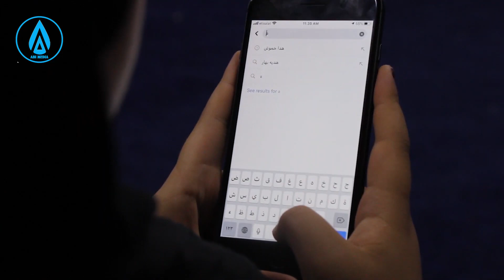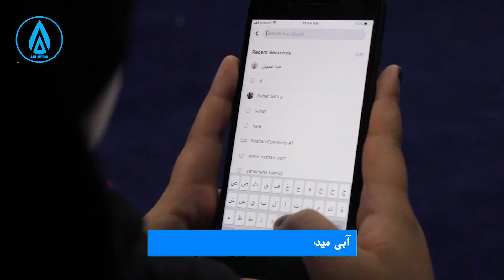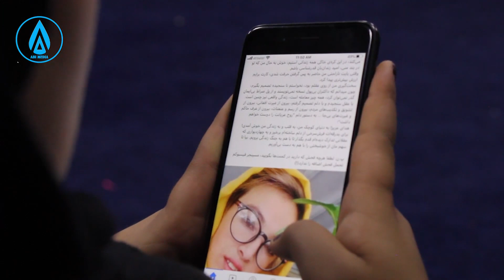زندگی هداخموش - از اعتراض خیابانها تا نماینده زنان افغان در نشست اسلو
Abi-Media#welfareFoundation#kabul-Afghanistan#for-poor-people
Hello, welcome to another new and different program from Abi Media.